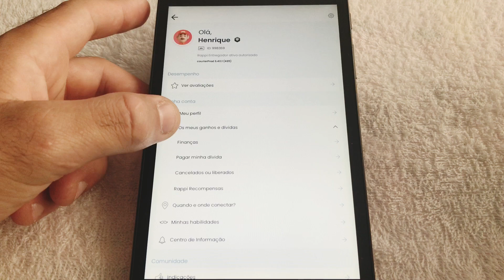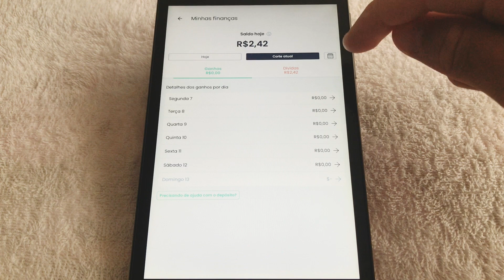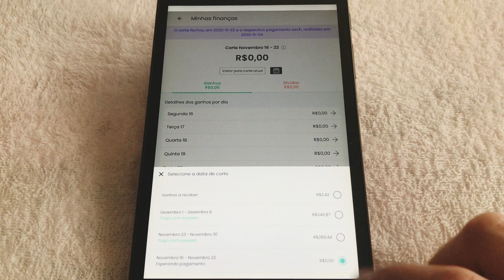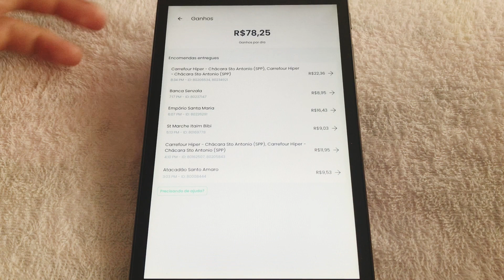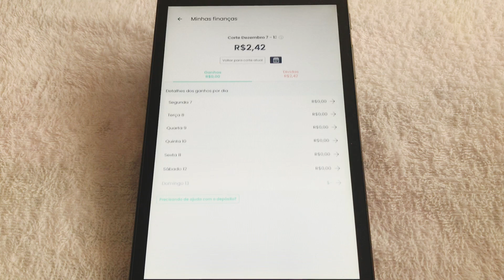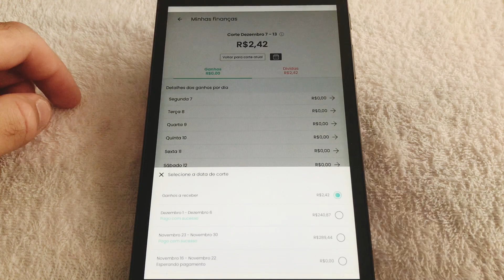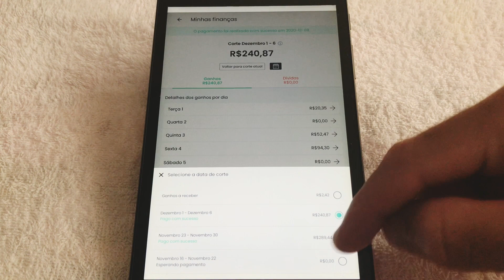QUANTO QUE EU GANHEI NO MEU PRIMEIRO DIA DE ENTREGA NA RAPPI?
Fala Rapaziada do canal Uno.06, tudo bem com vocês?
Pra quem quer começar a trabalhar em App de entregas, como uma forma de ganhar dinheiro extra, tá aí mais um vídeo top, onde eu mostro o quanto eu ganhei no meu primeiro dia de entrega na Rappi!
Deixe seu feedback e sugestões pra próximos vídeos 😉
Compartilha com a rapaziada que está afim de ganhar uma grana extra 💵

Vlw flw 😎